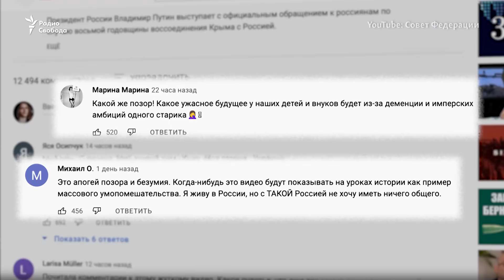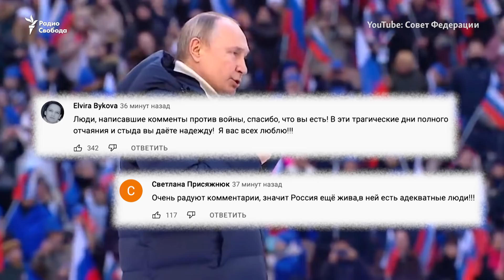"Апогей позора и безумия". Антивоенные комментарии под выступлением Путина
Официальный канал Совета Федерации в Youtube закрыл доступ к видеозаписи митинга-концерта в Москве с участием Владимира Путина, который был посвящён восьмой годовщине аннексии Крыма. Видео изначально можно было смотреть по этой ссылке Под трансляцией зрители оставили тысячи антивоенных комментариев.